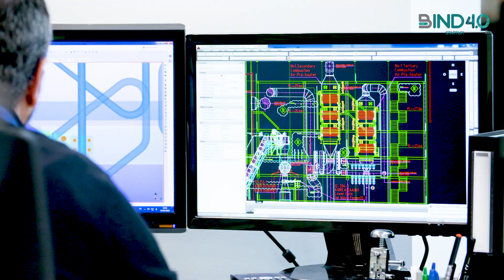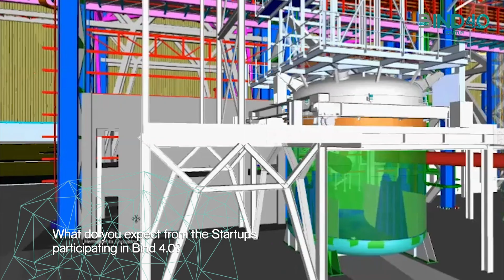Sarralle @ Bind 4.0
Founded in 1965 in Azpeitia (Spain), SARRALLE is an Industrial Engineering and offer tailored turnkey solutions in Environment, Energy and Steel sectors around the world.